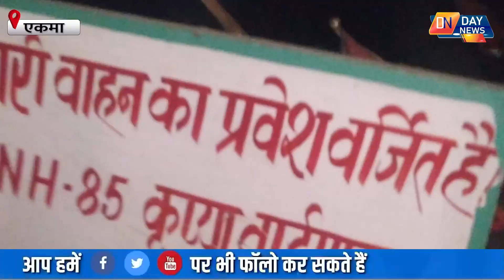देखिये पुल्ल निर्माण में कैसे उड़ाई जा रही है | सुरक्षा की धजिया है सुरक्षा |मांझी-बरौली मांझी पथ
देखिये पुल्ल निर्माण में कैसे उरई जा रही है सुरक्षा की धजिया है सुरक्षा |मांझी-बरौली मांझी पथ